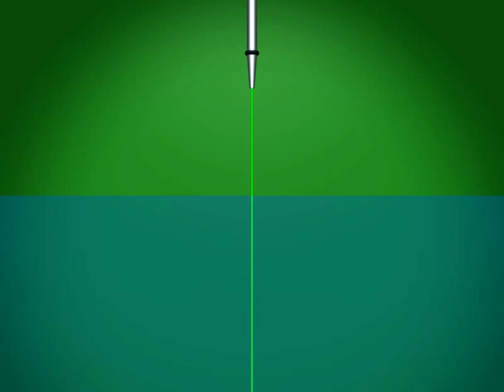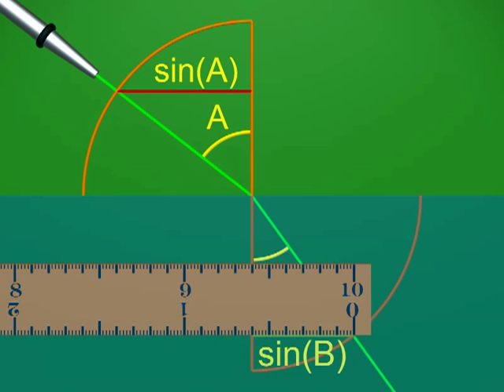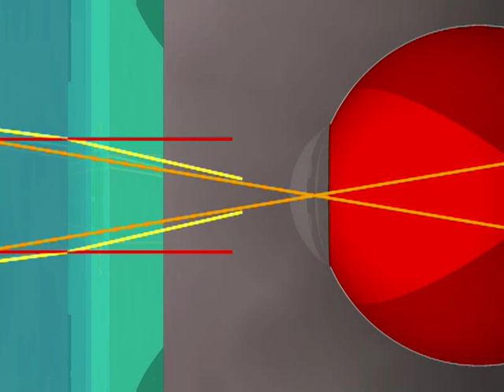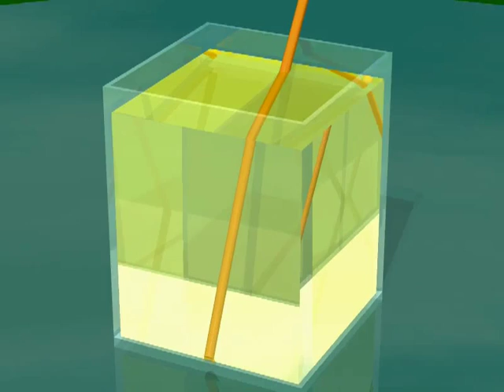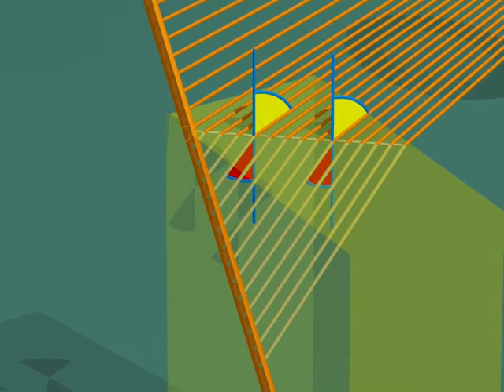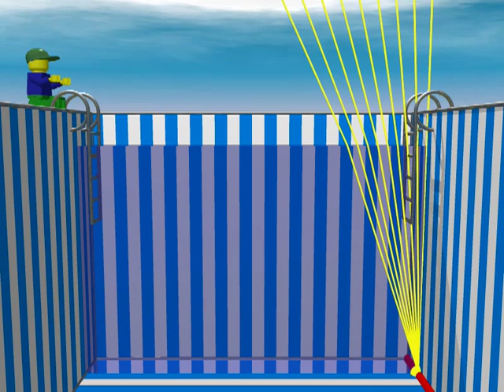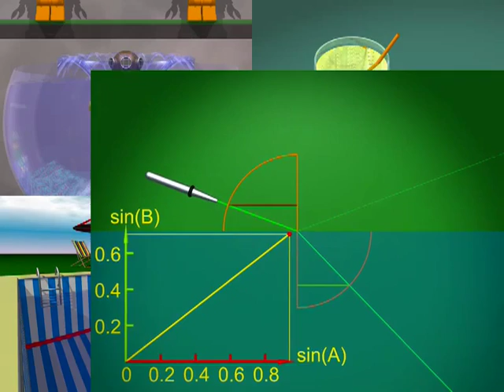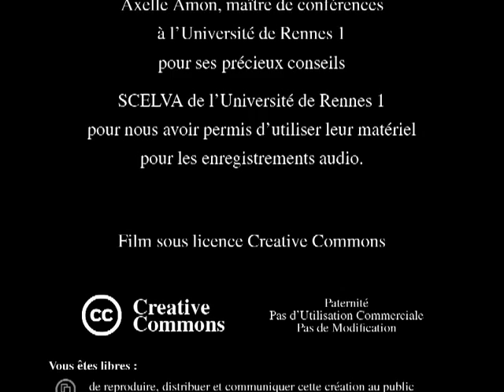Mais où est donc le petit côté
Un film sur la réfraction dans l'eau.